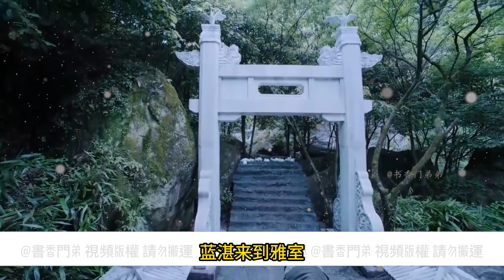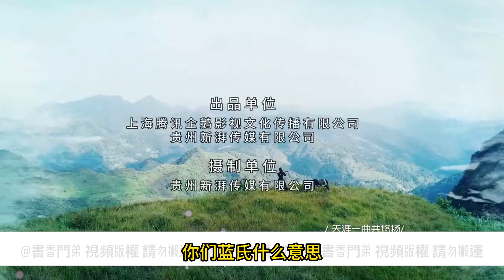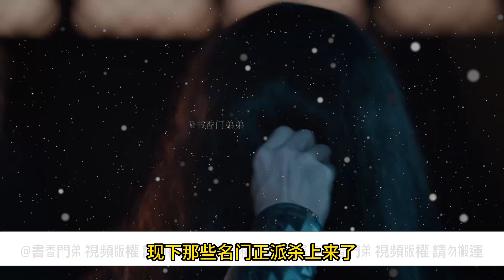【忘羨】孤寂長夜 06 魏嬰窩進他懷裏蹭了蹭找了個舒服的位置不一會就睡著了，藍湛看著這般的他，空寂了多年的心被填滿了